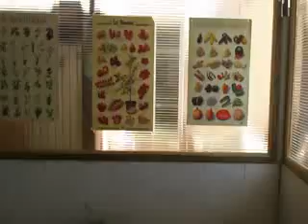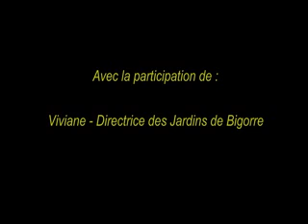Documentaire les Jardins de Bigorre flv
Documentaire les Jardins de Bigorre vidéo tournée sur les Jardins à Aurensan 65390
.Jardins maraîchers biologiques à vocation d'insertion sociale et professionnelle. Association crée en 1995